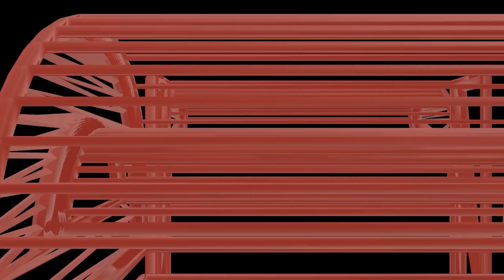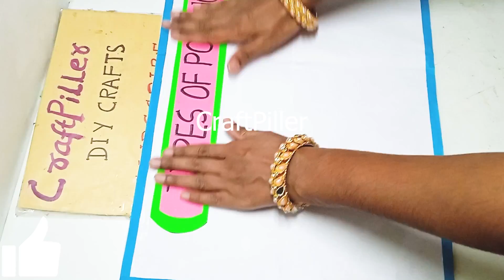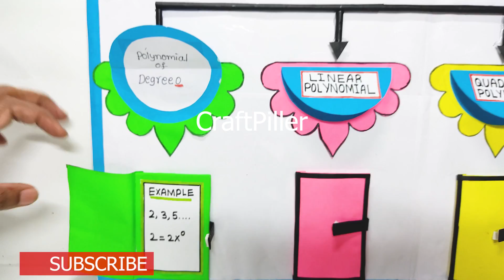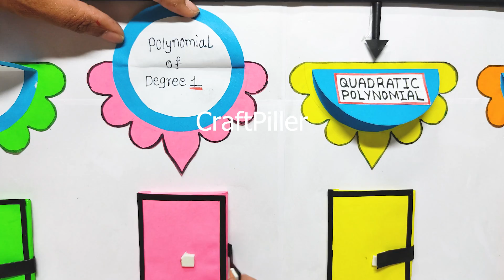maths working model on polynomials - types of polynomials - tlm - diy | craftpiller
In this mathematics TLM project, we create a creative and interactive working model to explain the types of polynomials with clear examples and visuals.
Perfect for maths exhibitions, classroom teaching aids, and STEM activities to make algebra easy to understand.

Our Polynomial Model Covers:
🔹 Monomial – 1 term (e.g., 5x)
🔹 Binomial – 2 terms (e.g., 3x + 2)
🔹 Trinomial – 3 terms (e.g., x² + 2x + 1)
🔹 Polynomial – More than 1 term
🔹 Degree of a polynomial (linear, quadratic, cubic, etc.)

Materials Used :
Color Papers